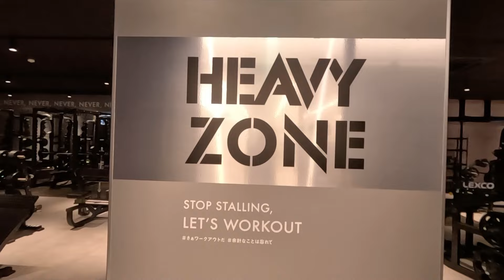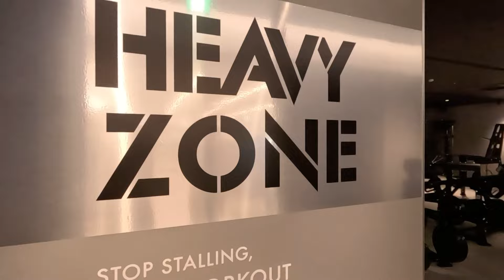レシオ倉敷の超拘りマニアック器具達‼️2024年7月27日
我がアームレスリングチームZERO腕のメンバーであり、実業家の井上選手が、新たにトレーニングジムをオープンしました！
そのジムであるRETIO BODYDESIGN倉敷店の紹介動画パート2です！

RETIO BODYDESIGN HP

RETIO BODYDESIGN Instagram

元アームレスリングマスターズ世界チャンピオン、現日本チャンピオンのRUSH宮本のYouTubeチャンネルです！

出演依頼などの問い合わせは、下記にお願いします！